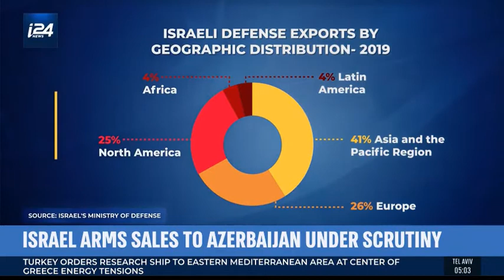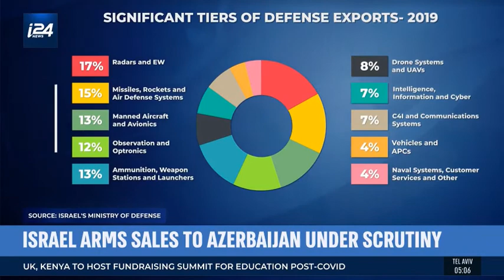Emmanuel Navon on I24News, 11 October 2020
Israel's position in the war between Armenia and Azerbaijan is a typical case for Realpolitik versus principles: our sympathy is with Armenia but we have stronger interests with Azerbaijan.